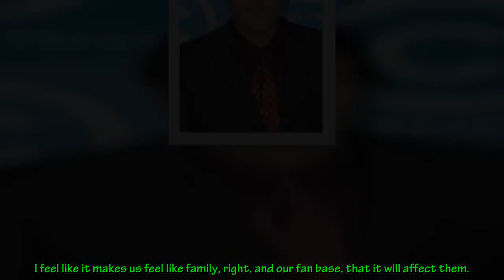You Won't Believe You Missed This One Tree Hill Editing Error